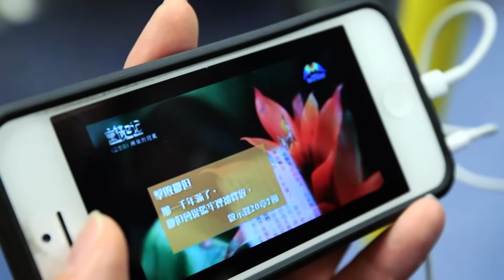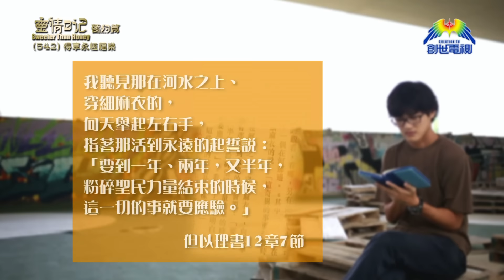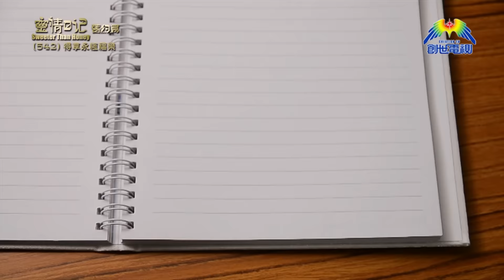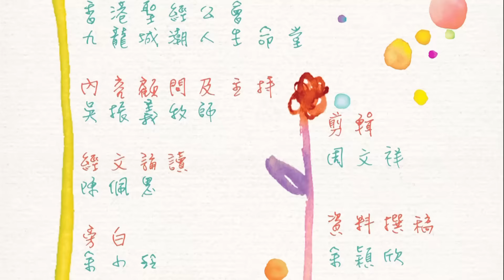《靈情日記 - 舊約》- 第542集﹕得享永恆福樂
九龍城潮人生命堂
吳振義牧師
《但以理書 》12章5 -13節